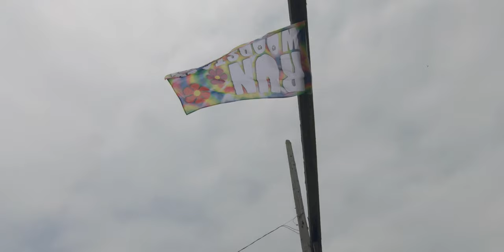Injury and Running Update / New Shoes / Altra King, Olympus, Torin, and Duo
* Altra Olympus
* Altra King
* Altra Duo
* Altra Torin

* GoPro Hero 7

I'm back!  Thanks for sticking around and checking this video out!  I'll let you know all about my injuries, running the Hallucination 100 on two weeks of training, a bit about the Triple Crown of 200's film project, and then I'll unbox some Altra shoes!!  Today I got the new Altra Olympus 3.5's, King MT 2.0's, Duo 1.5's, and Torin 4's!

IF YOU WANT TO SEND SOMETHING:
610 W. Navajo #3888